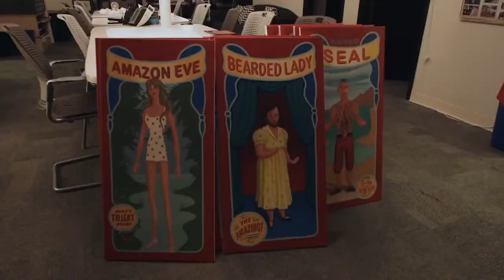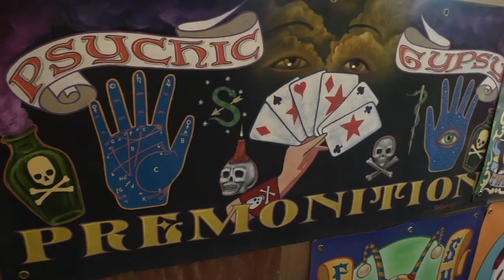virtualartsmarket: Circus Banners with Molly McGuire – Magwire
The circus isn't just a clownshow and acrobats. Artist Molly McGuire - Magwire preserves the style of "circus art" through her modern-day interpretations of life and bizarre around her in freakshow style banners. This artist has been featured in film projects like American Horror Story.

virtualartsmarket🔹4/25🔹
𝗩𝗜𝗥𝗧𝗨𝗔𝗟 𝗔𝗥𝗧𝗦 𝗠𝗔𝗥𝗞𝗘𝗧 𝗡𝗘𝗪 𝗢𝗥𝗟𝗘𝗔𝗡𝗦
We're back online Saturday, April 25 starting at 11:00 AM for virtualartsmarket with a variety of local artists and small handmade businesses.